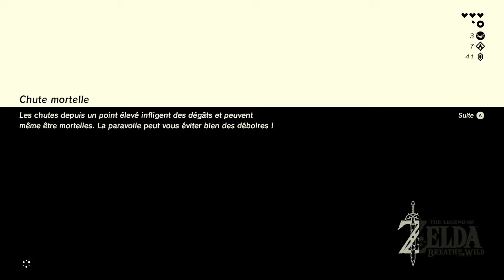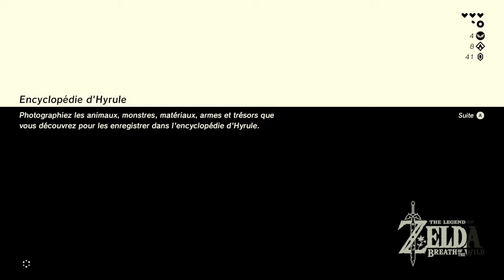Random Adventures : Zelda Breath of the Wild #3